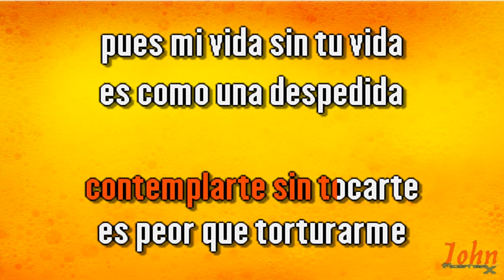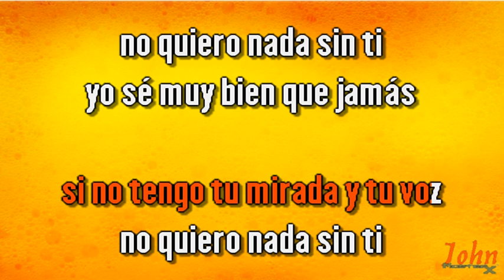Danny Rivera – No quiero nada sin ti {Karaoke Demo} | Compre con PayPal 👇